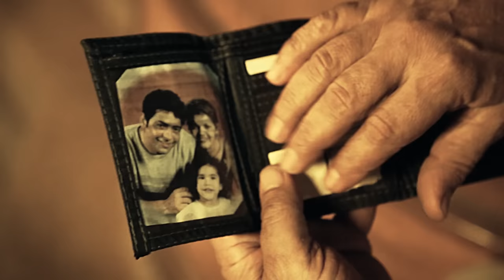Gotthard - C'est La Vie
Official videoclip of the song C'est La Vie from the 2014 Gotthard album "BANG"